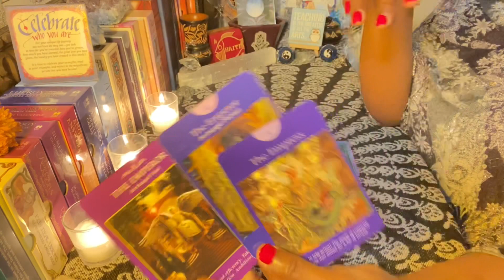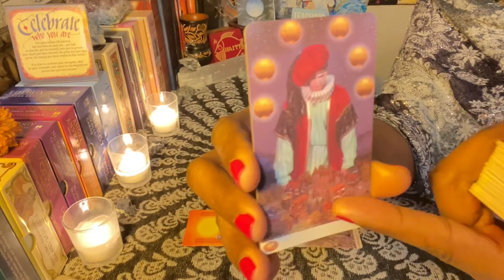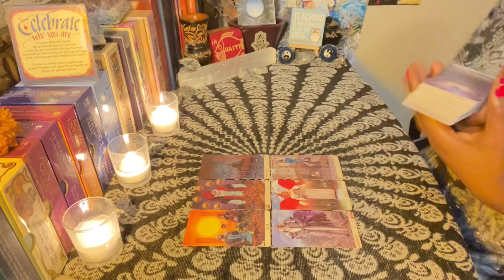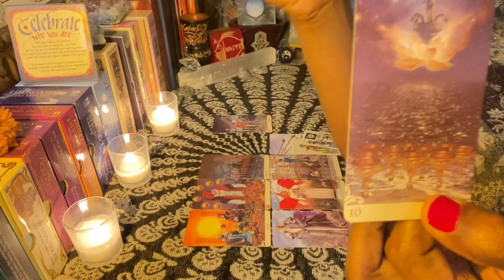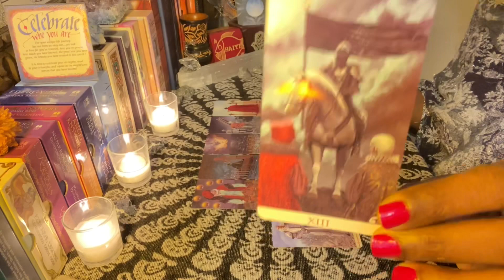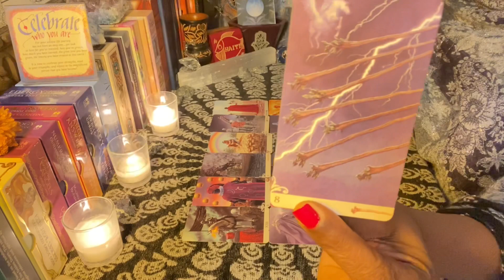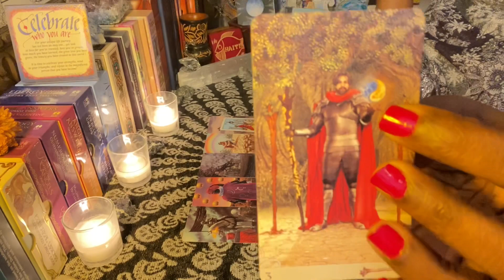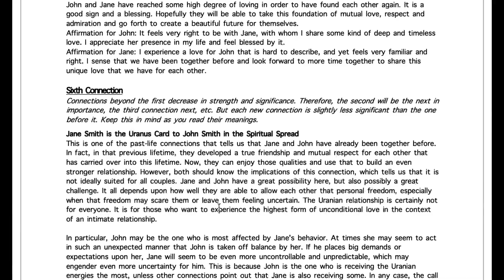SCORPIO “HOW THEY VIEW THIS SITUATION” | THE OTHER SIDE OF THE STORY | TIMELESS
COMPATIBILITY REPORT
2021 TIMELINE REPORT
LIMITED TIME SALE!
USE CODE: PART1555
HEALING BRACELETS ARE CURRENTLY ON SALE!
For Personal Readings:
Zanj Spirituality